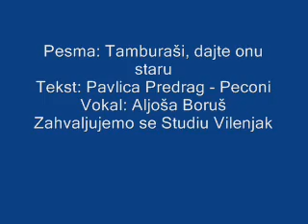Tamburasi dajte onu staru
Tekst: Pavlica Predrag - Peconi
Pevac: Aljosa Borus